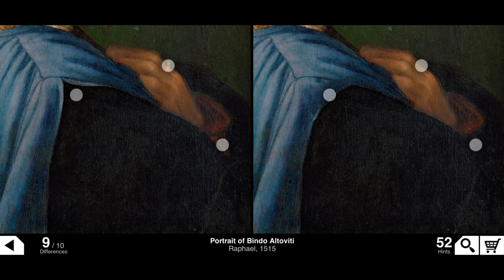Broken Brush - Portrait of Bindo Altoviti [Raphael, 1515]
The Portrait of Bindo Altoviti is a painting finished around 1515 by the Italian High Renaissance painter Raphael. It is housed in the National Gallery of Art of Washington, D.C., United States.

Bindo Altoviti was a rich banker born in Rome in 1491 of Florentine origin. He was a cultured man who liked the arts.

Broken Brush - sounds like a painting nightmare. It is a game that is just like the mini-games that used to come in newspapers on Sunday for finding differences between the two images. This game is about the same thing but more interesting and intiutive to play. Play this game to refresh the memories and be nostalgic.